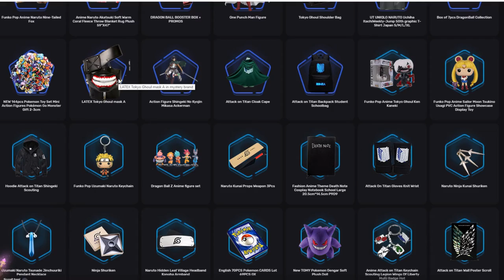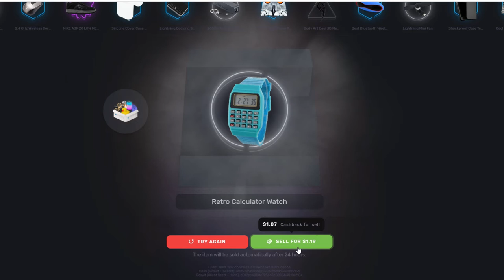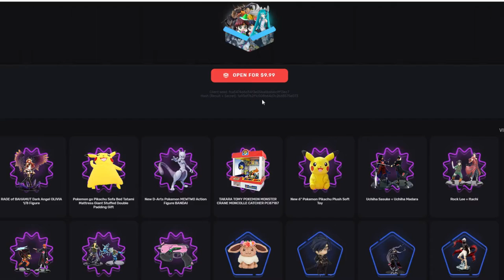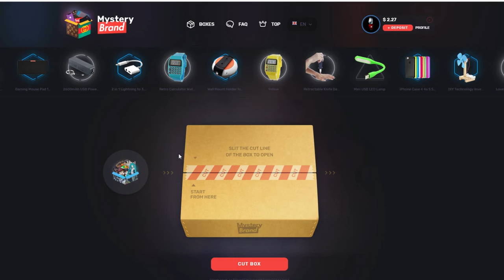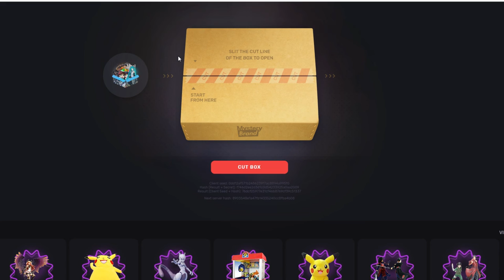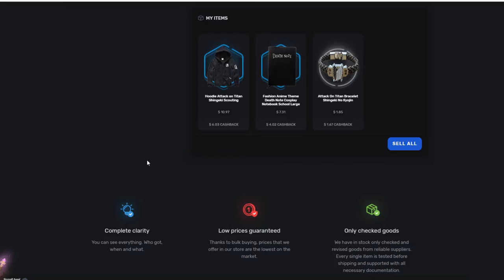This Website Is A SCAM!!! (MysteryBrand)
-ZAKK

-Zakk